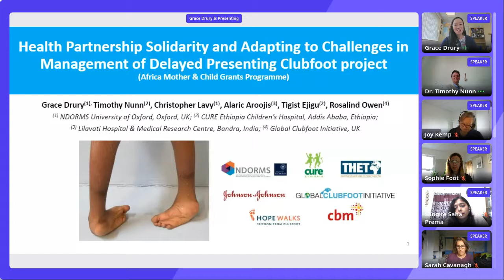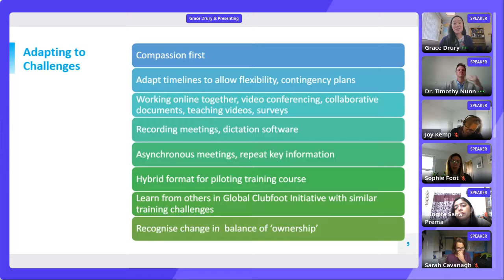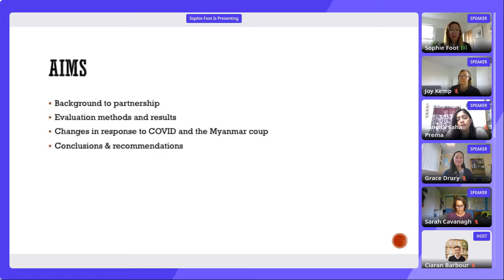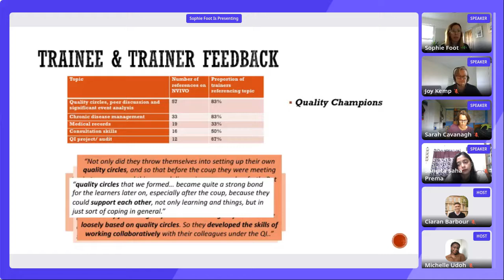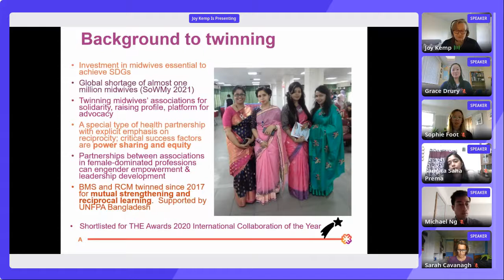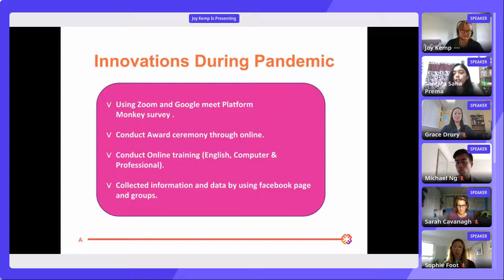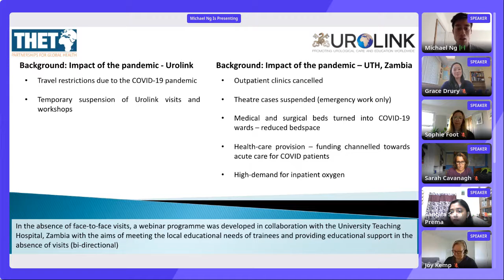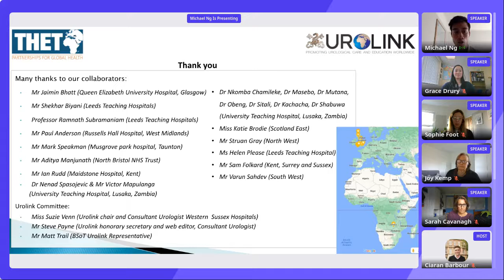Solidarity during COVID 19 - Tuesday Breakout